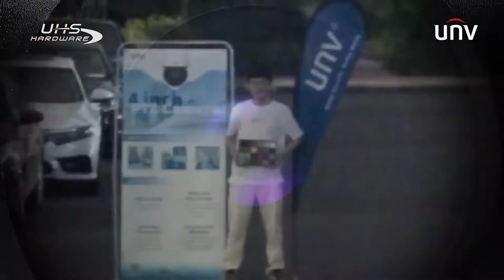Uniview - Pan Tilt Zoom PTZ Cameras Pt 2 - Pioneering Performance - CCTV and Security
Packed with funtions and capabilities beyond what is expected, Univision's collection of Pan-tilt-zoom CCTV cameras is incredibly varied and unmatched in quality and performance.

5MP; 2.8-12 mm Motorized Vari-Focal Lens
Supports 256 GB Micro SD card
IP66 protection
LightHunter technology ensures ultra-high image quality in low illumination environment
True WDR 120dB
Built-in Mic & Speaker
Smart IR up to 50 m (164 ft)
Ultra 265, H.265, H.264, MJPEG